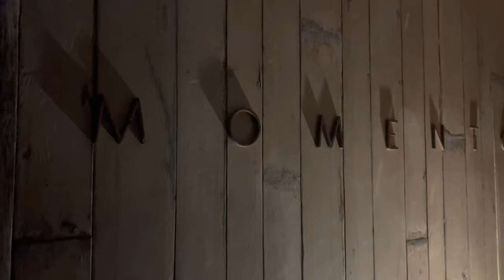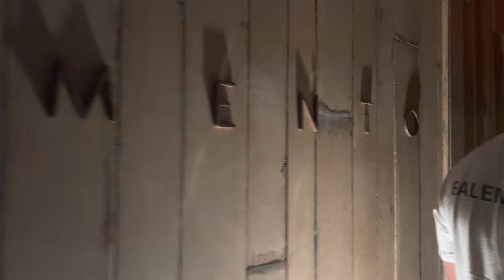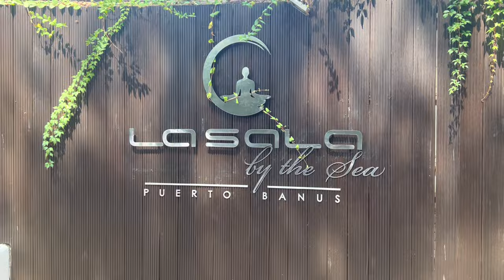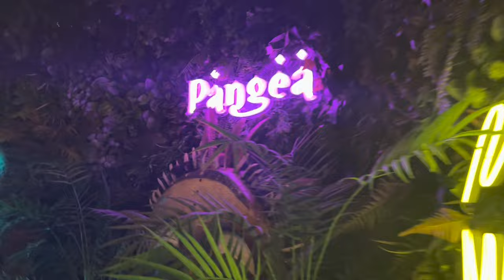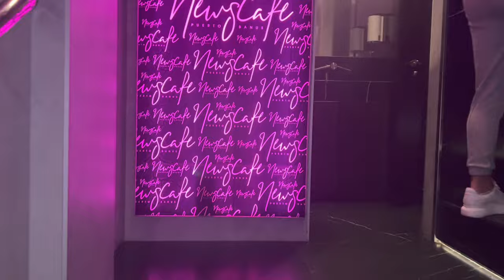MARBELLA VLOG 6 | FUN WEEK WITH FRIENDS